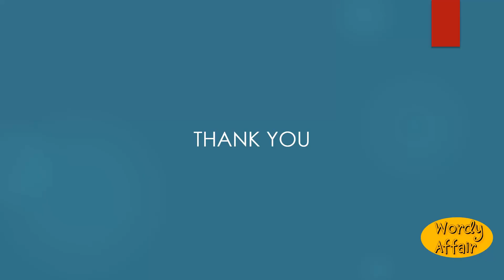Unoperative Meaning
Producing no effect; inoperative.

In this video, you will learn "Unoperative" Meaning and pronunciation in English.

Wordy Affair